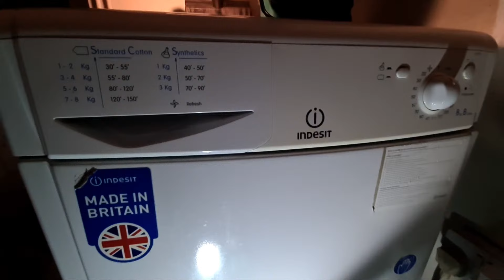Highlight 2:05:34 – 2:10:34 from Indesit IDC8T3 8KG Condenser Tumble Dryer Full Cycle